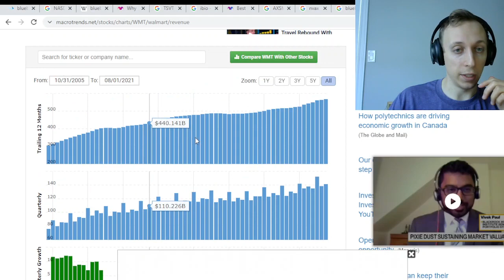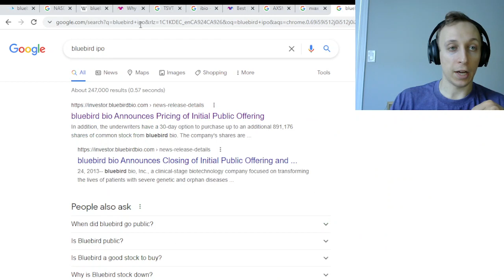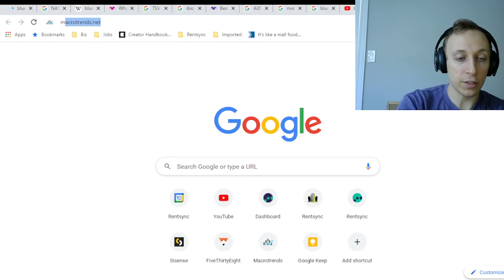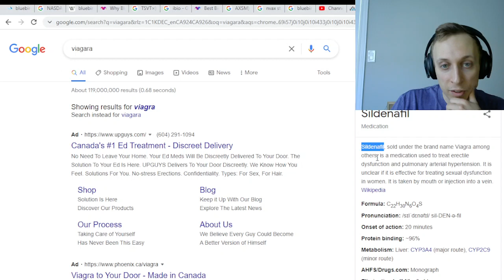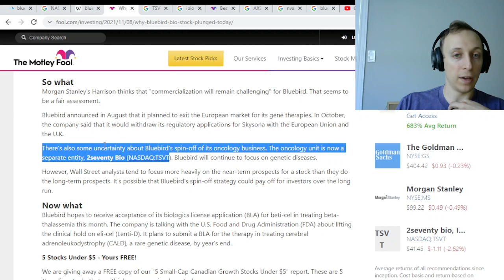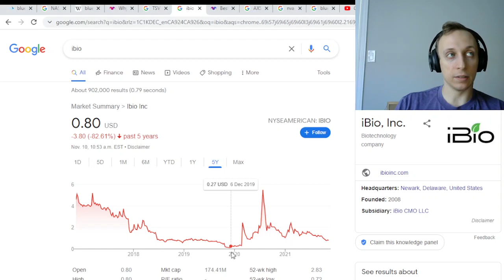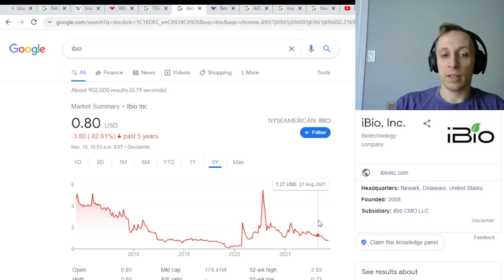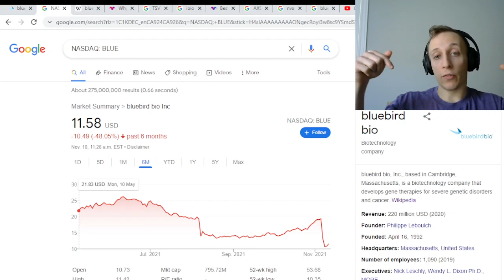Bluebird Bio and Investing in Biotech Companies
Based on a recommendation, I analyze Bluebird Bio stock, and look at the many complexities involved when investing in biotech companies. Shout out to Pat for recommending I look at Bluebird Biotech.